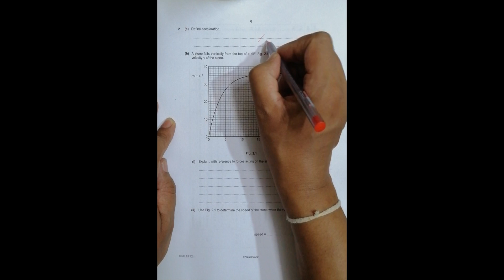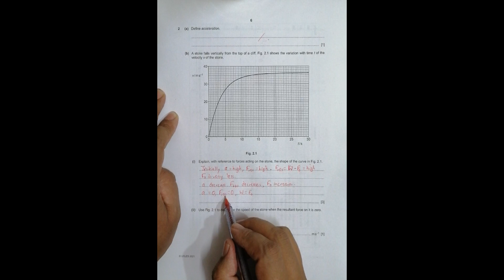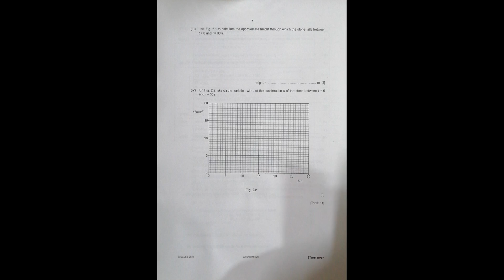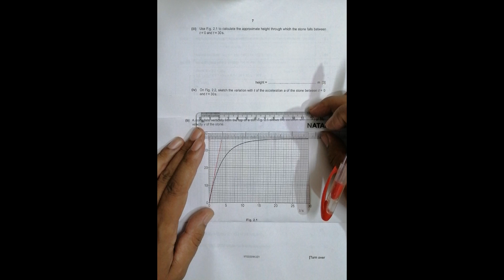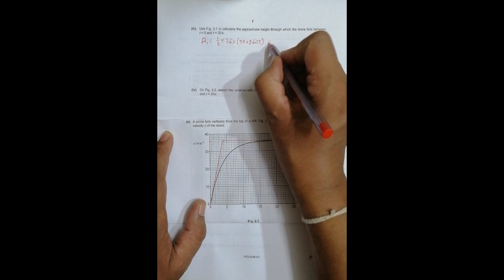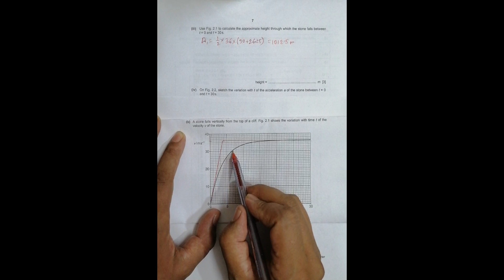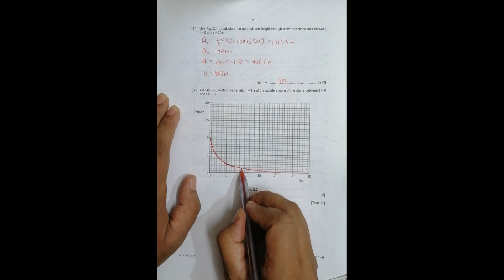2021 CAIE AS & A level May June Physics Paper 23 Q. No. 2 (9702/23/M/J/21) by Sajit C Shakya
2021 CAIE AS & A level May June Physics Paper 23 Q. No. 2 (9702/23/M/J/21) by Sajit Chandra Shakya from NEPAL

CHAPTER - KINEMATICS and FORCES

Define acceleration

A stone falls vertically from the top of a cliff. Fig. 2.1 shows the variation with time t of the velocity v of the stone.

Explain, with reference to forces acting on the stone, the shape of the curve in Fig. 2.1.

Use Fig. 2.1 to determine the speed of the stone when the resultant force on it is zero.

Use Fig. 2.1 to calculate the approximate height through which the stone falls between t = 0 and t = 30s.

On Fig. 2.2, sketch the variation with t of the acceleration a of the stone between t = 0
and t = 30s.